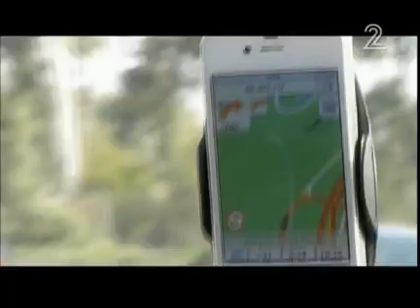היכן ייפרסו מכמונות המהירות?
פרויקט מכמונות המהירות החדשות יחל לפעול כבר בשבועות הקרובים ומכונות הקנסות המשומנת תצא אל הדרך. העיתון גלובס חושף היום דוח של המשטרה שמגלה כי עיקר הכסף יגיע מקנסות על חריגות מהירות קלות, ולא על עבירות תנועה משמעותיות. איפה יחכו לכם מכמונות המהירות?